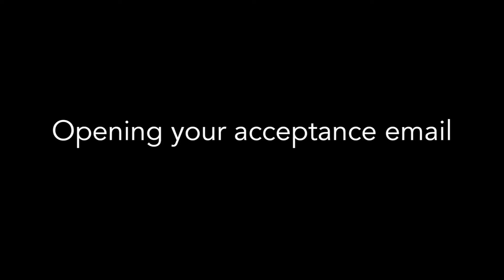First Time "Birds in Art" Artists on their Exhibition Experience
First time artists selected for the 2016 "Birds in Art" exhibition describe their reactions to their acceptance, observations, and opening weekend takeaways.